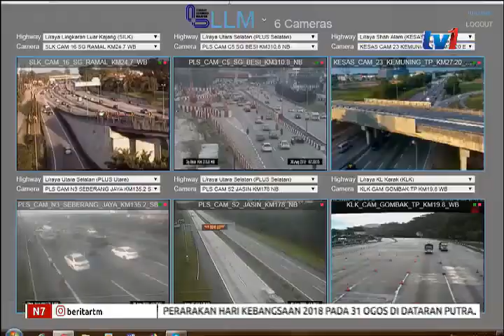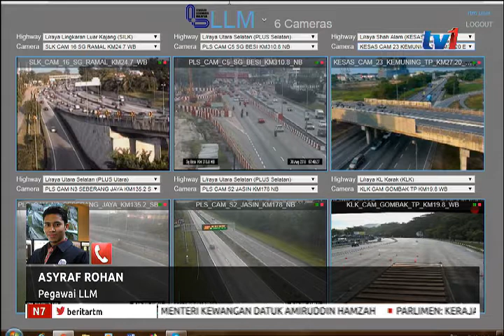LANGSUNG DARI LLM : LAPORAN KEADAAN TRAFIK SEMASA -N7 [30 OGOS 2018]